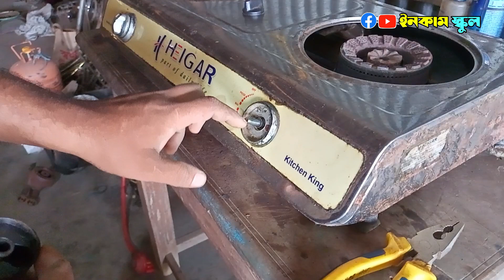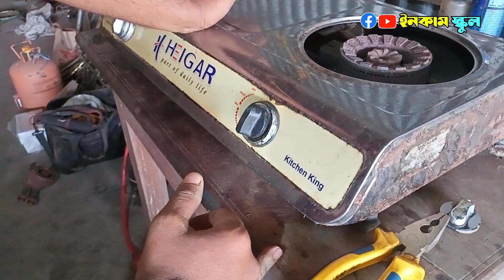কি সমস্যা ছিল এই চুলাতে? টেকনিশিয়ানদের জন্য।